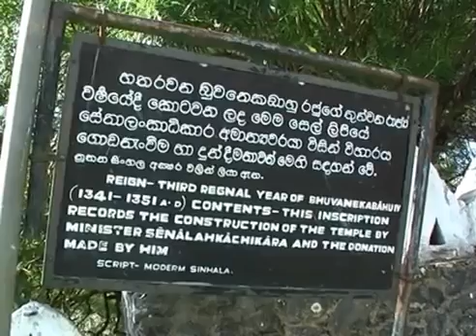Udunuwara YouTubevia torchbrowser com